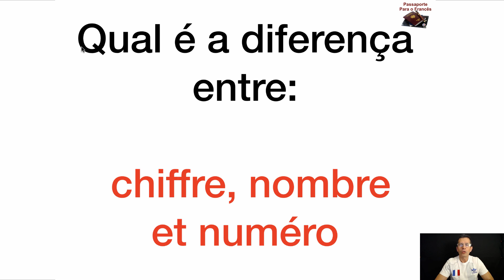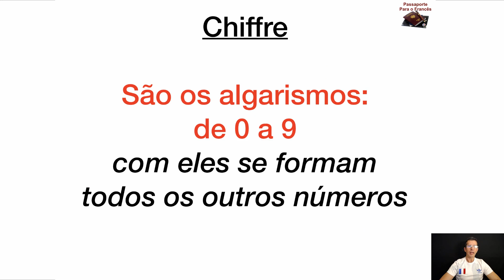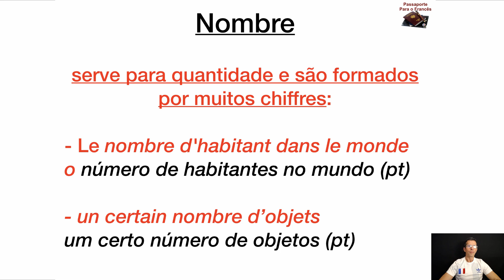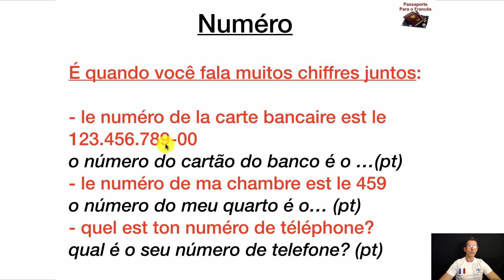Vídeo #07 Curso de Francês GRÁTIS para INICIANTES - NUMÉROS ET CHIFFRES